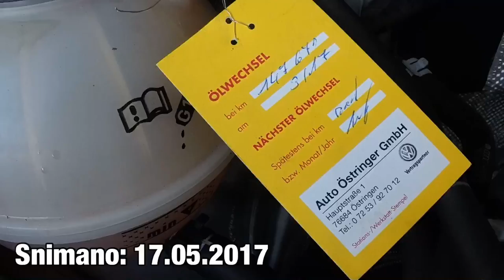Kako otkriti manipulaciju kilometara na autu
Video iz 2017-te godine, uhvatio vracanje kilometara ba autu!
Jako lukeativna stvar zbog koje se ide u zatvor, barem u Njemackoj